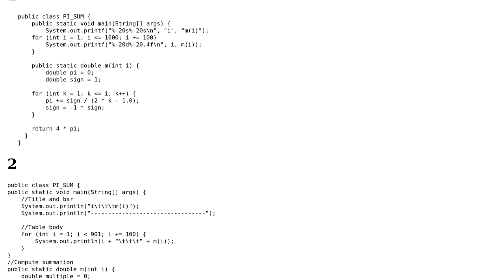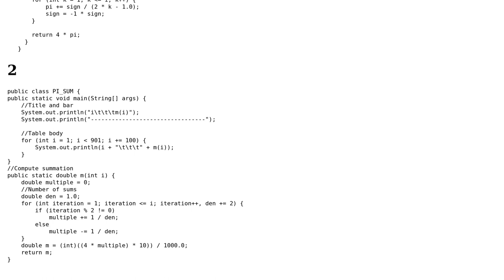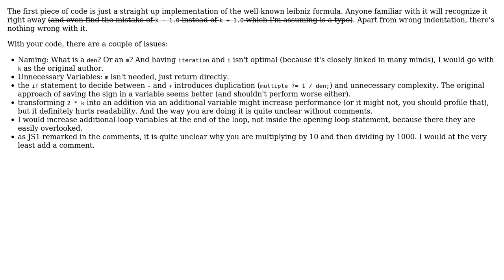Code Review: Summation for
With thanks & praise to God, and with thanks to the many people who have made this project possible! You are responsible for your own actions.